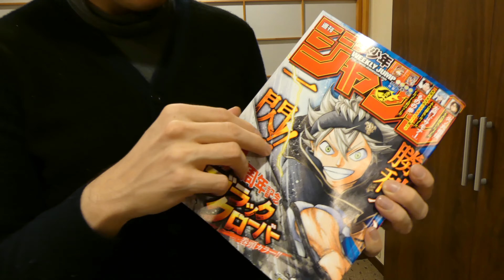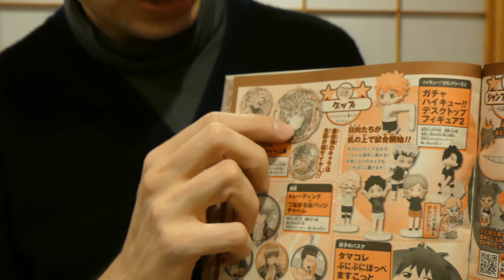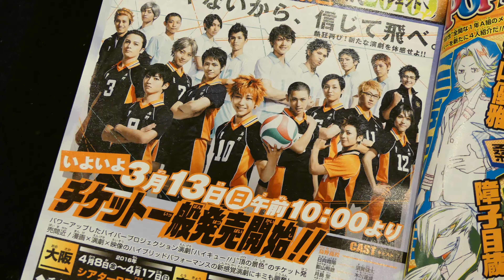#2 [Review du Weekly Shônen Jump] Magazine 2016 n°14, du 21 mars, acheté le 7 mars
Illustratrice & Cool Japan fan ! Mon travail & mes passions : mon point de vue pétillant sur le Japon en français ♥